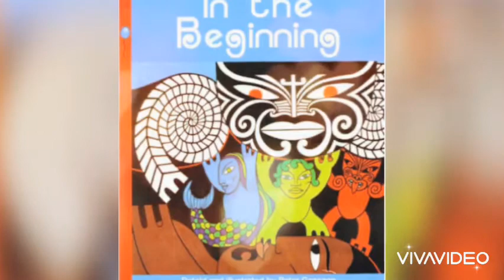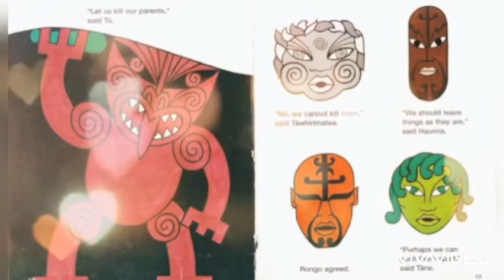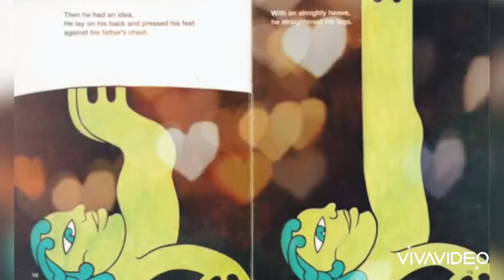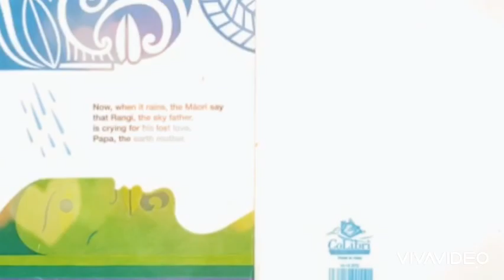Maori Legend - The story of Creation of world (Illustration - In the Beginning by Peter Gossage)